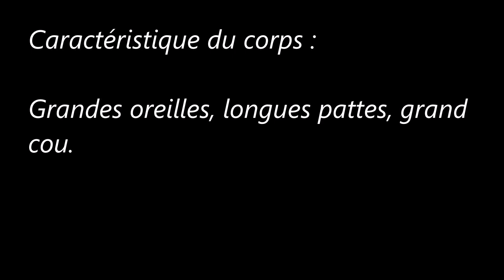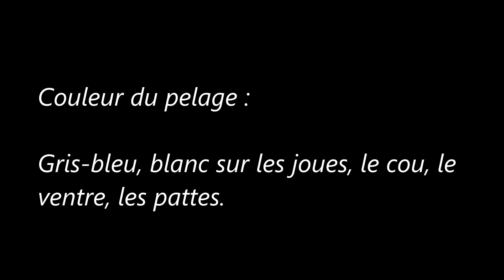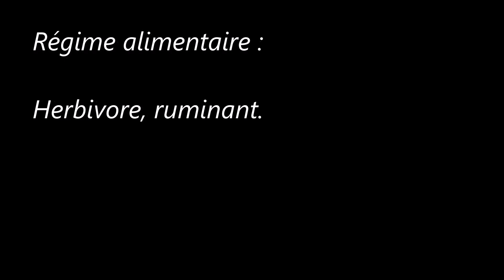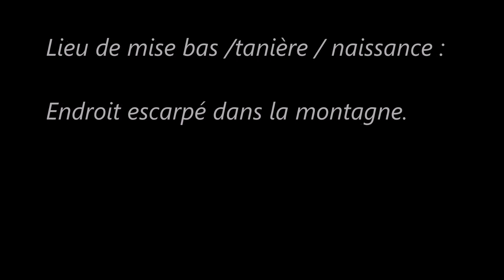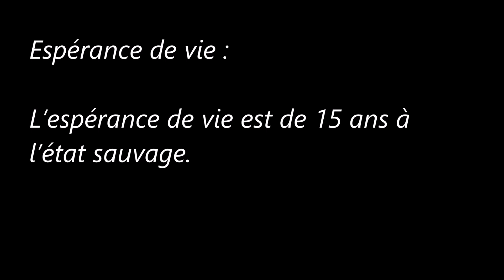Des Animaux (Le grand bharal)